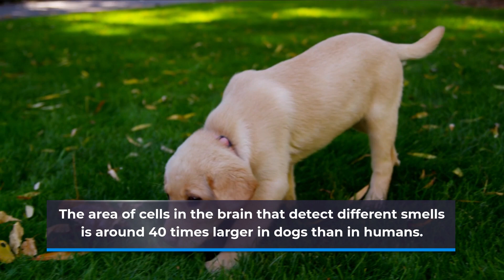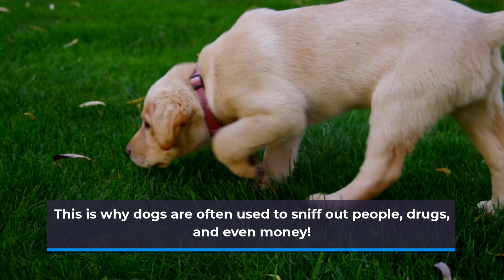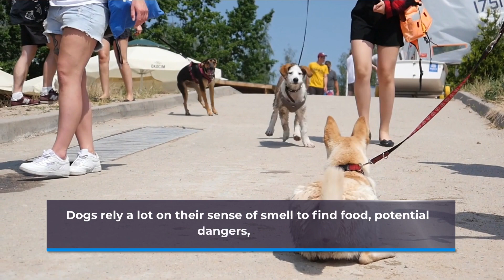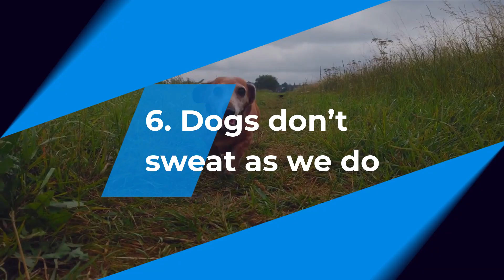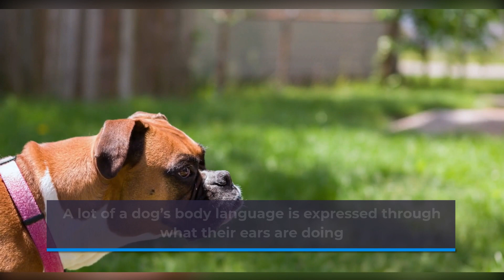dog facts - 10 fun facts about dogs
10 amazing facts about dogs
Dogs are great – they provide us with love, companionship and are always there when we need them. But did you know there’s far more to dogs than meets the eye?
We all know dogs have been ‘man’s best friend’ for thousands of years, but there’s loads more to our four-legged friends which makes them really amazing.
We’ve put together some of our favourite canine facts so you can learn a little more about your pooch.

1. Their sense of smell is at least 40x better than ours

2. Some have such good noses they can sniff out medical problems

3. Dogs can sniff at the same time as breathing

4. Some dogs are incredible swimmers

5. Some are fast and could even beat a cheetah!

6. Dogs don’t sweat like we do

7. Your dog could be left or right-pawed

8. Along with their noses, their hearing is super sensitive

9. Dogs have 18 muscles controlling their ears

10. Dogs are about as intelligent as a two-year-old

"This video and I do not claim any right over any of the graphics, images, songs used in this video.

Our purpose, when making this sharing, is NOT to steal other people's videos, but to share those in quality funny pet videos with other people.

One of our videos was shared by the owner and allowed for use or we purchased. For some videos, we have not contacted the owner. We will remove the clip, video, or come to an agreement. Thank you.

Original video by:

Inspire by :